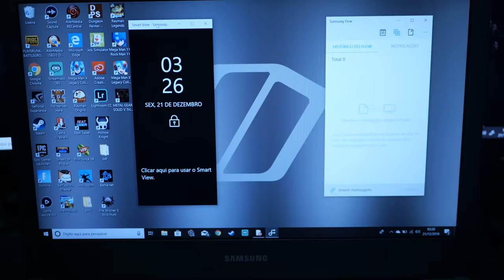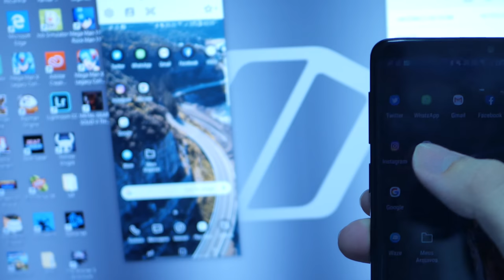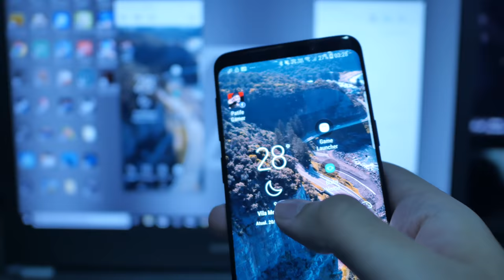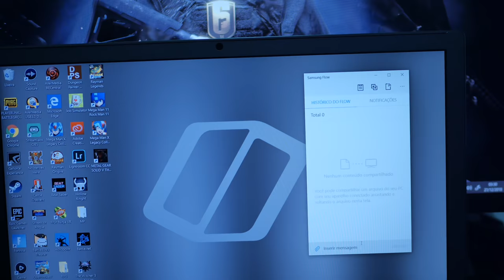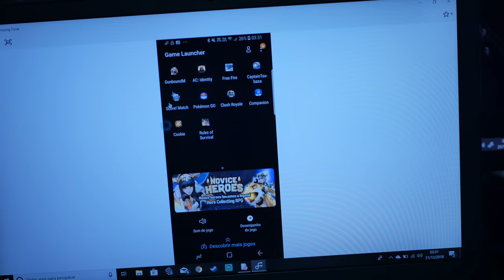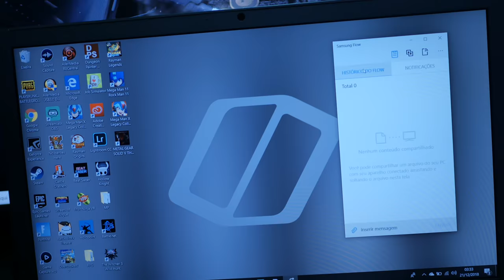CELULAR no PC? INCRÍVEL!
Conheça agora mesmo o Samsung Flow e se encante :)

--Máquina Gamer--
GeForce RTX 2080 TI
I7 7700
16 GB Ram

Odyssey Z
GeForce GTX 1060
i7 8750
24 GB de RAM

É nóixx!